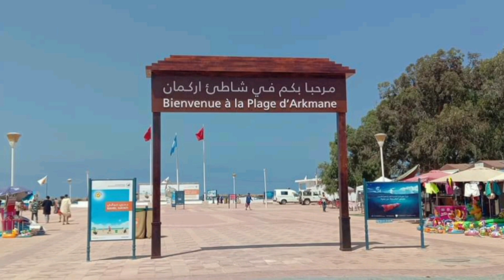جولة في شاطئ قرية اركمان الناضور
شاطئ قرية اركمان الناضور